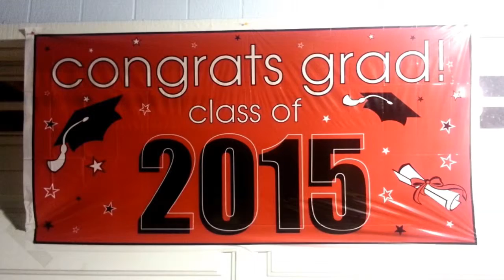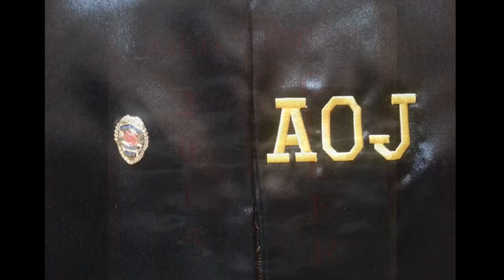Graduation: Zee's Cam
Graduation day woohoo!
Song 1 : Keep Your Head Up by Andy Grammer
Song 2 : That's Life (Frank Sinatra remix) by ProleteR